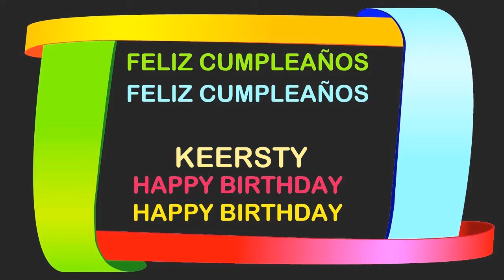Keersty Birthday Postcards & Postales